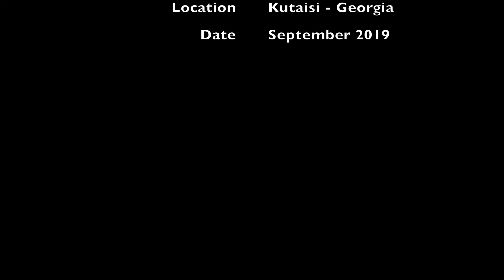Gandom enjoying herself near Okatse Canyon, Georgia